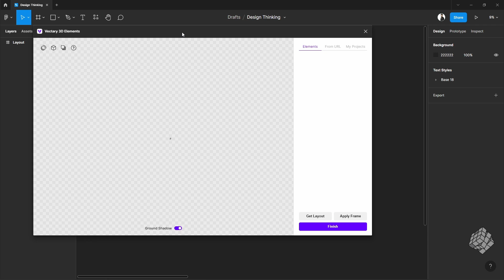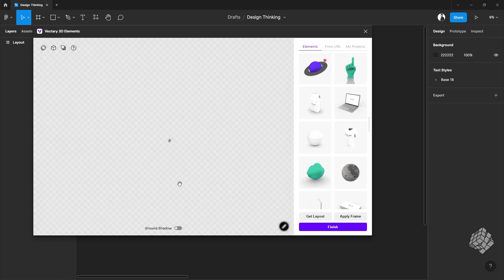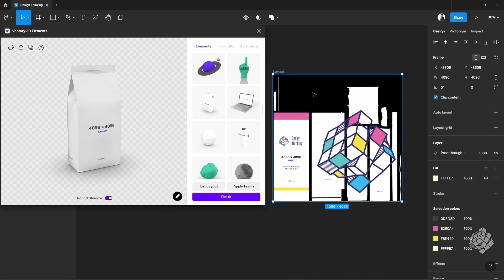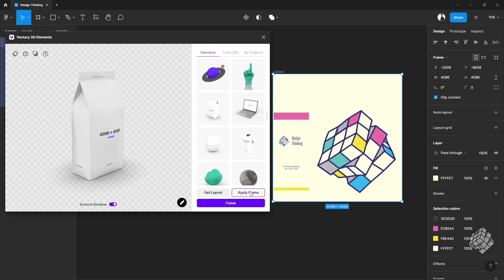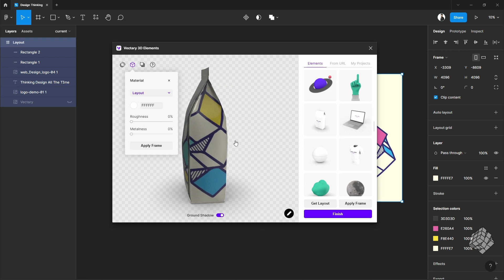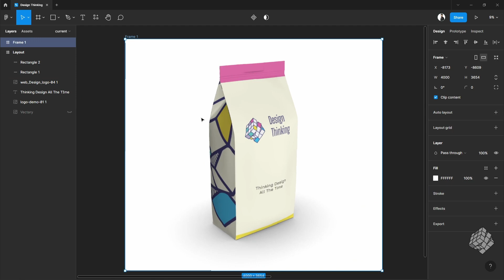Make Mockups In 3D Figma | Free 3D Plugin Vectary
In this video, I showed how to make a 3D model in Figma. Making 3D Figma is really easy using the free Figma plugin, a 3D plugin. Vectary a 3D-making software, made a free plugin for Figma to do the work easily.

3D mockup Figma design is getting popular, and 3D always gives depth to the UI Design and increase the UX experience. I hope you liked the video.

Chapters
00:00 Intro
00:15 3D in Figma
00:28 3D Mockup in Figma
05:11 End